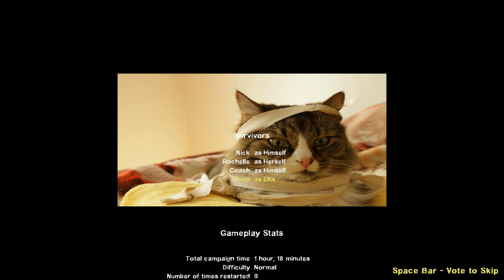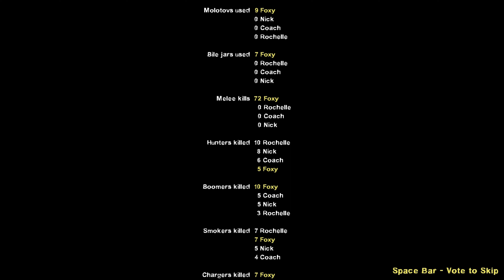Left 4 Dead 2 - Z-PTZ Custom Campaign Gameplay Walkthrough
Playthrough of Z-PTZ v2 (Fixed), a custom Map for Left 4 Dead 2